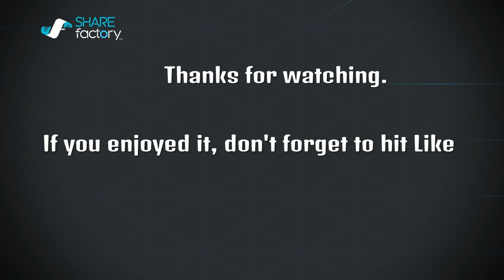Me (Law) vs Hurricane (Paul) P2